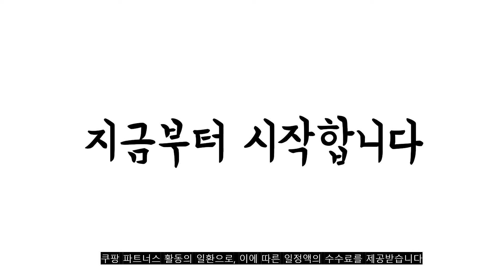2022년 가장인기있는 좌식책상 추천 판매순위 TOP10 가성비 평점 후기 비교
❤️❤️❤️2022년 가장인기있는 좌식책상 추천 판매순위 TOP10❤️❤️❤️
1위. 스탠다드리빙 대형 베드테이블, 화이트 [23,730원]

2위. 소프시스 위더스 멀티 좌식 책상 1248, 블랙 [31,250원]

3위. 코멧 모던 스타일 테이블 790 대형, 블랙 [21,990원]

4위. 트레벨 에프터 좌식 커피 테이블 1200, 블랙 [29,900원]

5위. 소프시스 위더스 컴퓨터 좌식책상 1252, 티크-화이트 [42,650원]

6위. 라꾸라꾸 좌식 다용도 테이블 CBK-500, 블랙 + 브라운 [43,900원]

7위. 트랜드가구 DIY 챠밍 800 좌식책상, 블랙 [24,500원]

8위. 좌식 접이식 테이블 600 x 400 cm, 그레이 + 브라운(다리) [19,900원]

9위. 블루밍홈 심플 H형 좌식책상, 메이플 [58,700원]

10위. 트레벨 에프터 좌식 커피 테이블 900, 화이트 [27,890원]